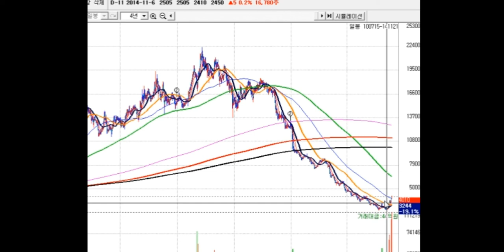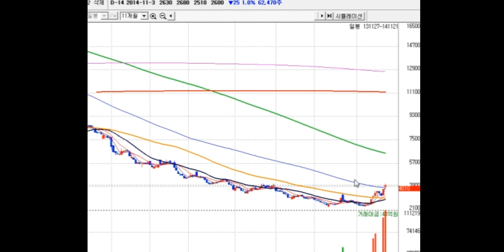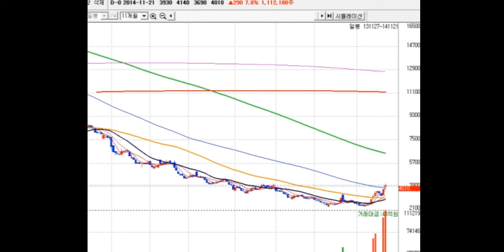대박주--개별 종목 구매 69호~!! 영업익 적자 전환. 바닥에서 거래량은 터지는데. 완전 바닥인가? 가바닥인가?